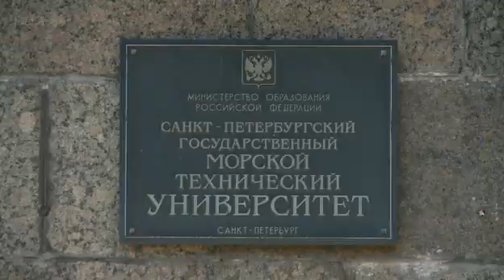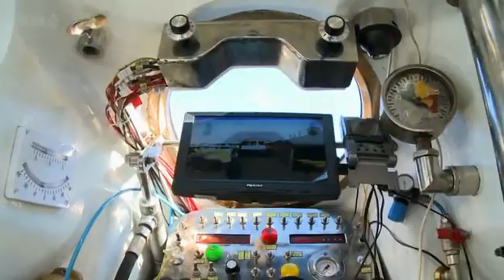DIY Submarine - Mikhail Puchkov's homebuilt sub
Video about  Mikhail Puchkov and the submarine he built in his attic in Russia, back when it was the USSR.

He was caught by the KGB and sent to shipbuilding institute at St. Petersburg.

Originally pedal-powered, he eventually refitted it with electric motors after a 40 mile voyage.